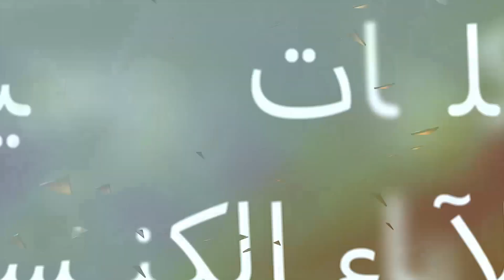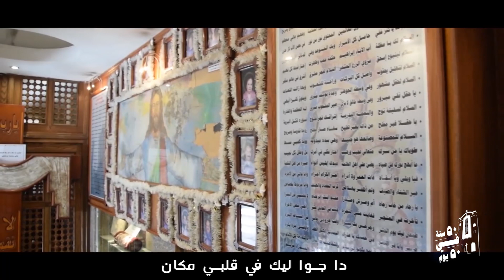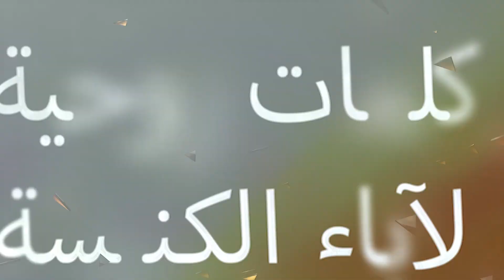( ٥٠ سنة في ٥٠ يوم- حلقة ( ٦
٥٠ سنة في ٥٠ يوم- حلقة ( ٦ )